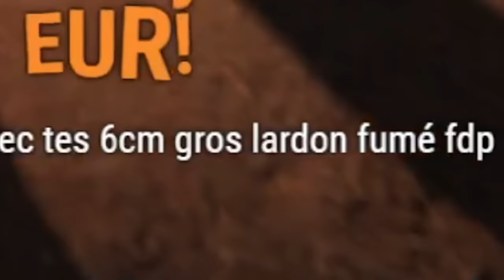TK ET KENNY FINISSENT ONLY UP 🤯 KENNY SAUTE DANS LE VIDE POUR DES SUBS 🤣 - BEST OF THEKAIRI78